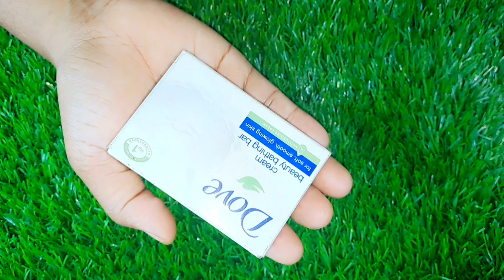১০০ বছরের কালো ত্বক হবে দুধের মতো ফর্সা কাচের মতো ফর্সা ত্বক পেতে একবার ব্যবহার করুন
১০০ বছরের কালো ত্বক হবে দুধের মতো ফর্সা কাচের মতো ফর্সা ত্বক পেতে একবার ব্যবহার করুন